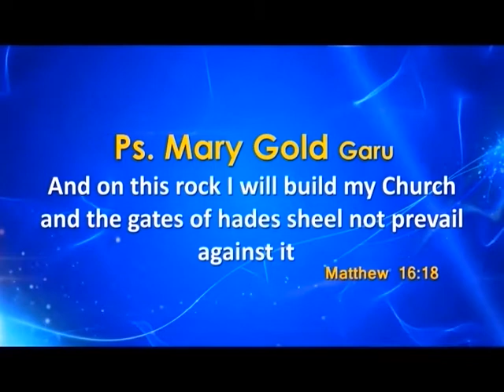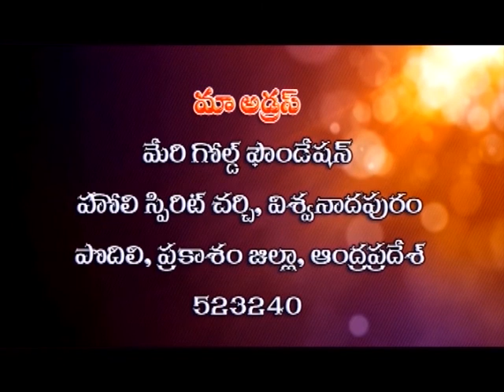We are born with a purpose! | Rev. M. Yesubabu | Subhavaartha TV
You aren’t alone. Many people go through life feeling discouraged about themselves and thinking they don’t have a purpose in life. But that’s not true. Whoever you are—whatever your life experiences, talents, physical ability, or role—you have a purpose. God created you! You are not an mishap! God is God and He works all things, including your life, according to his purposes. Nothing can happen without God ordaining it.
Watch this video of Rev. Dr. T. Mary Gold and be blessed!